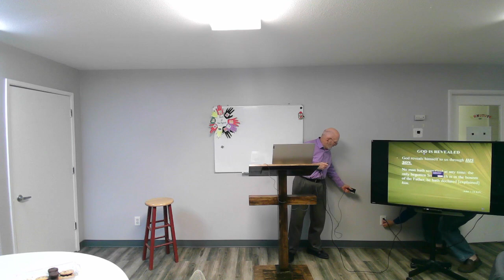Bible study 11/8/23